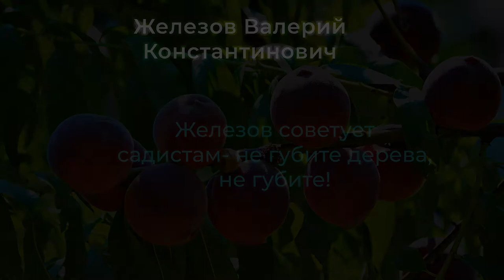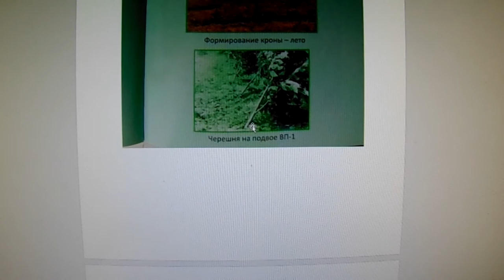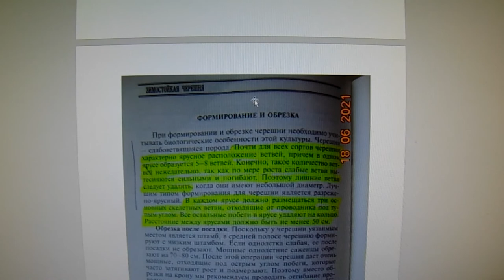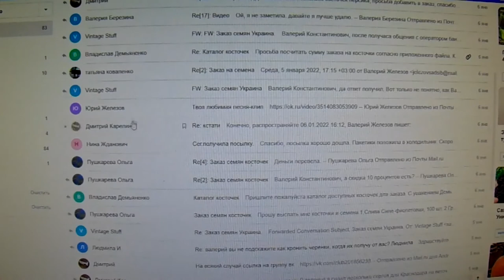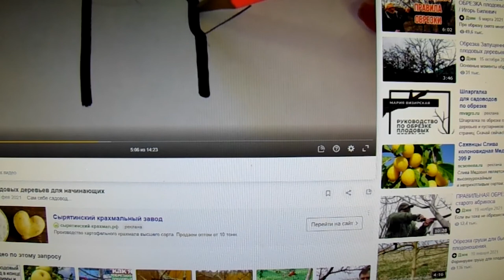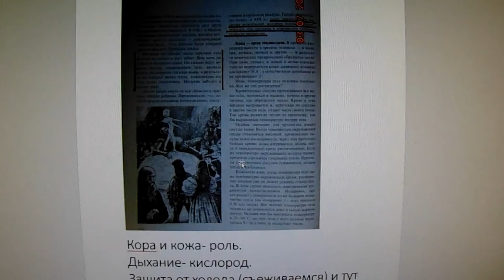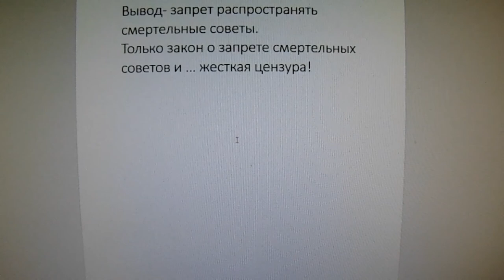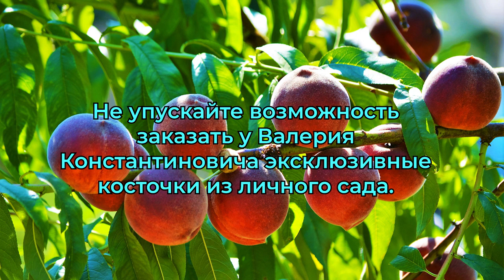Железов советует садистам- не губите дерева, не губите!